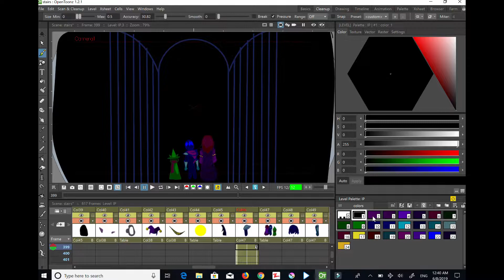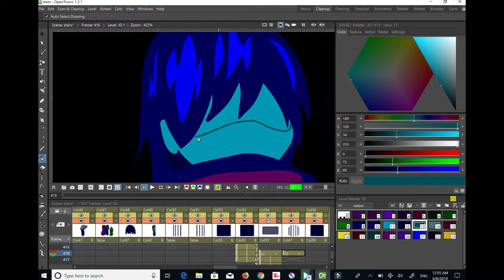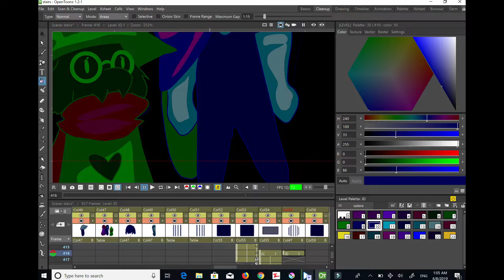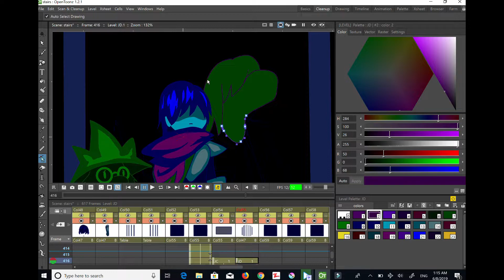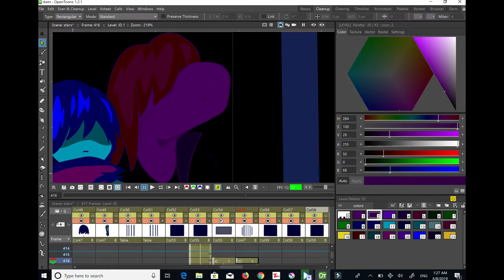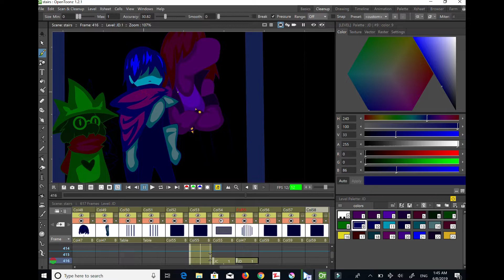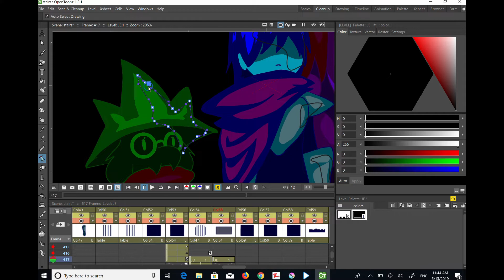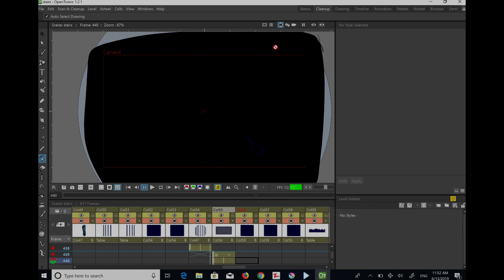animation progress (yes, I haven't forgotten)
I'll be busy these weeks, so probably I wont have time to upload videos, but dont worry!, soon I'll have vacations, and therefore time to do more stuff, just be patient ;)
the links to the music I used: